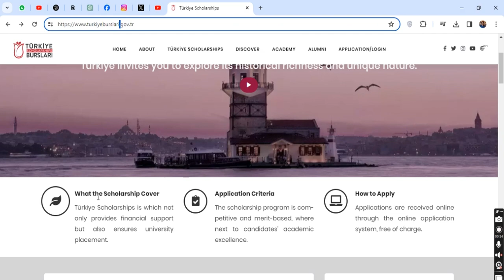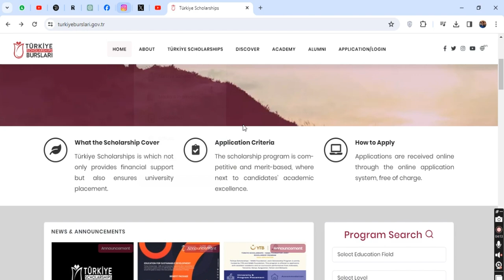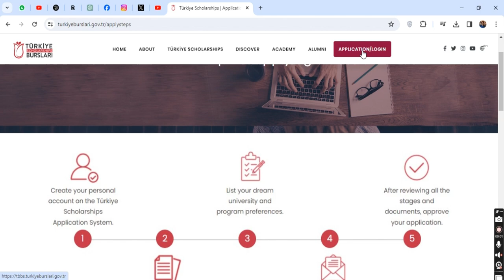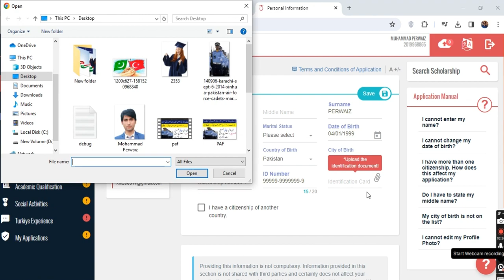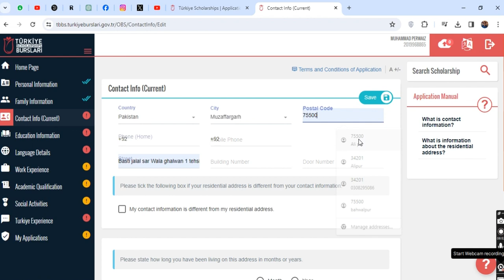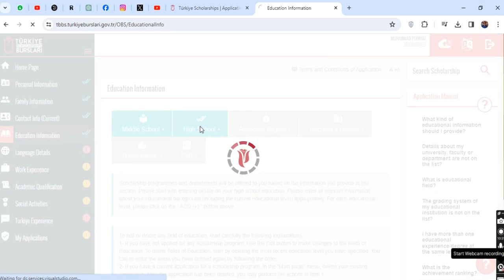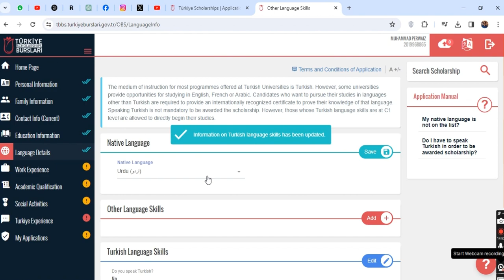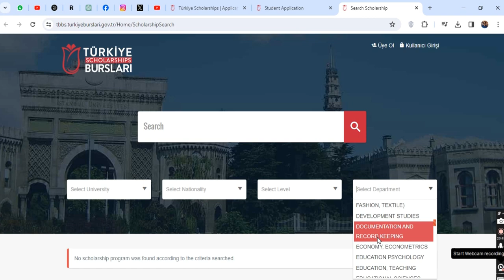Turkey Burslari Fully Funded Scholarship 2024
Dive into the extraordinary with the Turkey Burslari Scholarship 2024! This video is your passport to a fully funded academic adventure in Turkey. Join us as we unravel the application process, eligibility criteria, and the myriad benefits that come with this prestigious scholarship. Don't miss the chance to explore the rich culture and academic excellence Turkey has to offer.

📚 Key Highlights:

Fully funded scholarships for 2024 academic sessions.
Dive into a diverse range of study programs and fields.
Step-by-step guide on the application process.
Discover the unique advantages of being a Turkey Burslari scholar.

💡 Why Turkey Burslari Scholarship?
Learn about Turkey's rich history, vibrant culture, and the incredible opportunities that await scholarship recipients.

If you have any queries or need further information, drop your questions in the comments, and our community will guide you through the process.

🚀 Seize the Opportunity! Apply Now for Turkey Burslari Scholarship 2024! 🇹🇷🎓